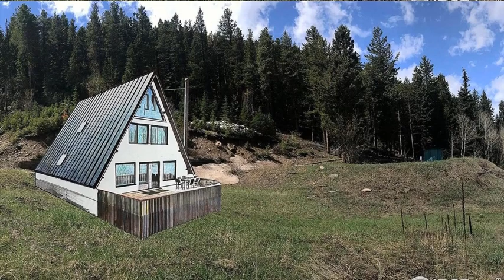267 Beaver Creek Drive Nederland CO 80466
267  Beaver Creek Drive Nederland CO 80466

Looking for the perfect location and opportunity to build your ideal mountain home/getaway? Located close to Nederland this beautifully wooded 6.7 acre parcel is within walking distance or bike ride to the nearby restaurants, and local hiking trails. The land offers many unique bonuses including easy access and completion of most of the needed construction infrastructure. Features include - permitted 4 bedroom septic system, existing well, and a Boulder County approved site plan review with architectural plans. Additionally, this property includes three platted lots, two are forever preserved with a conservation easement and the easternmost parcel is designated as the buildable site.